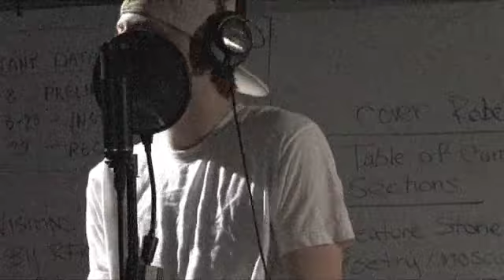Stubble Promo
Amazing youth beatboxer, Stubble,  winner of the 8th annual Breakin' Hearts beatbox battle. Bring the skillz!